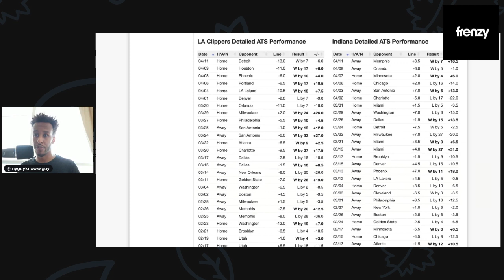NBA BETTING REPORT - 4/13/21/ - NBA PICKS FROM @MYGUYKNOWSAGUY - PICKS + CLIPPERS/PACERS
Follow @myguyknowsaguy on Twitter for daily NBA Betting Commentary and Picks.